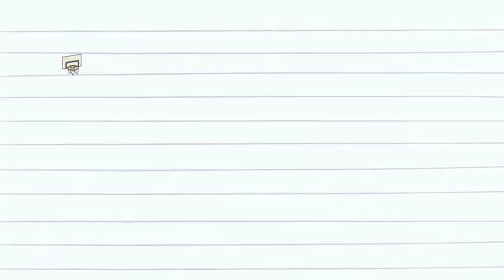Tution Classes & Exam Preparation at ccpd in Sialkot Cantt Pakistan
Center for continued professional development only institute which provide quality education with greater job & business opportunities contact 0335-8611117 sirusamaccpd.
 Short computer courses for matric students in sialkot cantt, Basic computer courses 2023 in sialkot cantt, Short Computer courses in Sialkot cantt, Meta Description: Enhance your computer skills with professional computer training courses at the Center for Continued Professional Development (CCPD) in Sialkot Cantt Pakistan, Offering a variety of computer courses for all ages and skill levels. Center for Continued Professional Development (CCPD) - Your Gateway to Quality Computer Education in Sialkot Cantt, Pakistan Top-Rated Computer Training Programs at CCPD Sialkot Cantt, At the Center for Continued Professional Development (CCPD) in Sialkot Cantt, Pakistan we take pride in providing high-quality computer education and training courses that help our students enhance their skills and unlock greater job and business opportunities. To learn more about our diverse range of courses and enrollment options, Our Offerings: Basic to Advanced Computer Courses for All Ages at CCPD, we offer an extensive array of computer courses to cater to the diverse needs of our students. Whether you are looking for a basic computer course or a specialized diploma program, we have covered. Some of our popular courses include: Basic Computer Courses Computer Operator Courses Data Entry Courses Computer Science Diploma Programs Technical and Technology-Based Courses